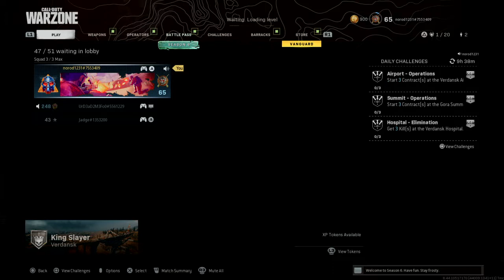Call of Duty®: Modern Warfare®_20211113172709